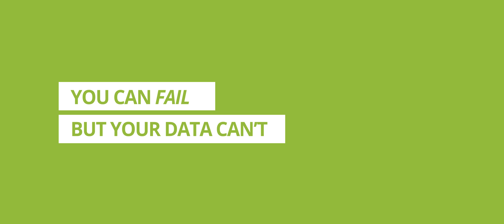SMB Fails: SweatBox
You can fail, but your data can't. Get data protection that's easy to get right. Fail-Proof your business with Carbonite